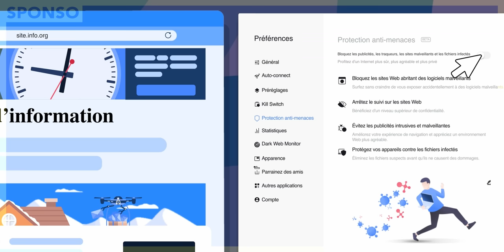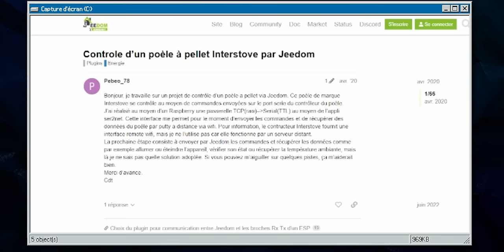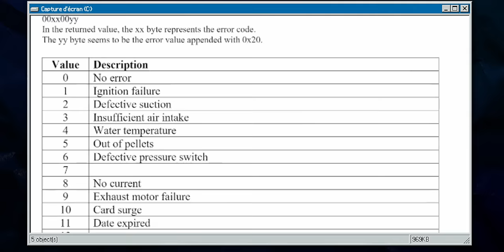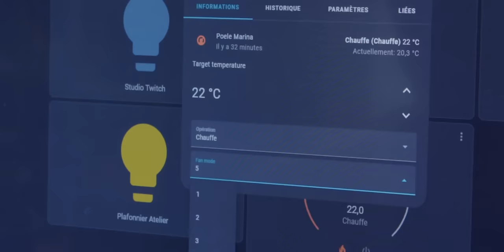1600€, SURPUISSANT, On a HACKÉ ce Poêle pour le DOMOTISER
11ème anniversaire NordVPN ! pour obtenir 2ans avec offre exclusive PLUS 1 mois gratuit ET un cadeau bonus ! C'est sans risque - Satisfait ou remboursé 30 jours !

Chapitres :
00:00 Intro
02:23 NordVPN
03:56 Pose du coffrage
05:08 Avis panneaux Gypse
05:56 Pose estrade et poêle
07:24 Avis position poêle
07:56 Fixation poêle
08:26 Finition installation
10:50 Pourquoi ce POÊLE ?
11:58 Y'a QUOI DEDANS ?
12:20 Fonctionnement
13:21 Hack et explications domotique
14:48 Mise en marche
15:48 Notre Avis Final ?
16:54 Y'a quoi la semaine prochaine ?

🔨 On BRICOLE avec ça :
WOLFCRAFT :

Montage : Calypso Cordier (Calyflex)
Cadre : Calyflex (Calypso Cordier) / @Scarabete / Manon Ghislain